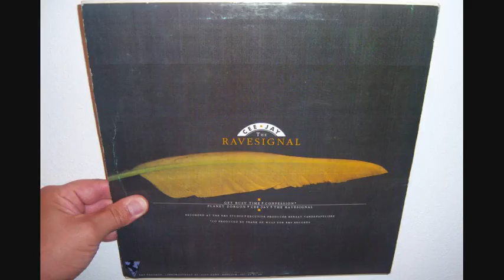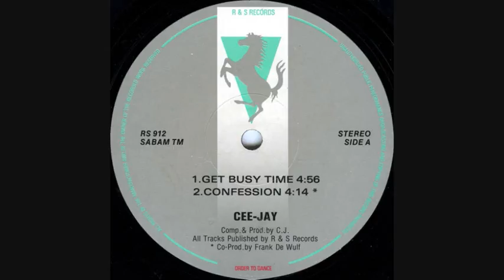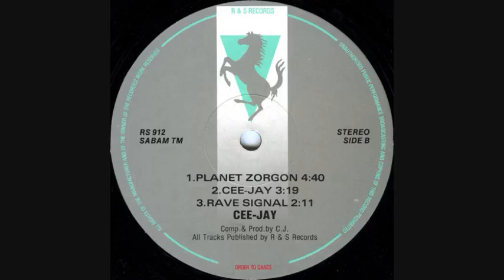Cee-Jay - Get busy time (1990)